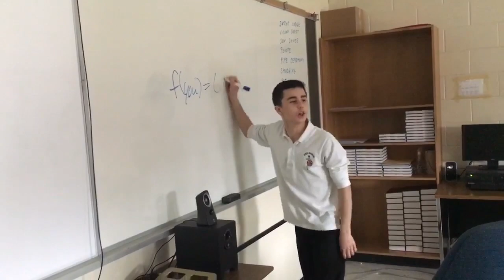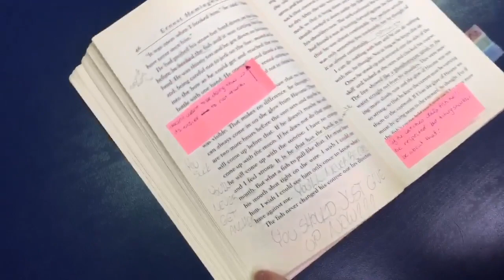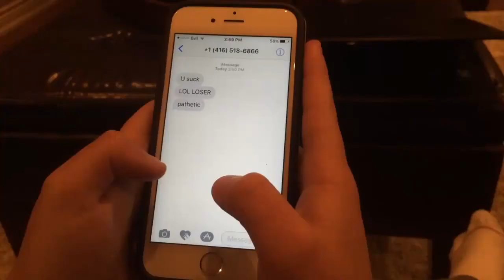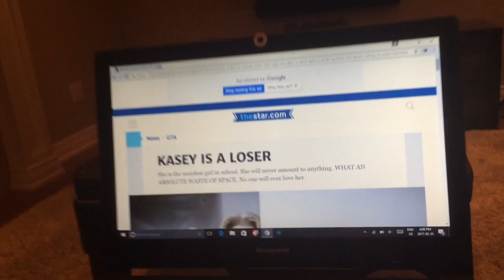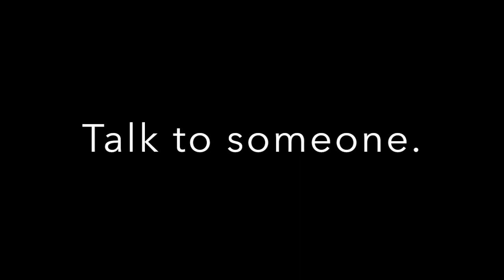The Internal Battle - An Anti-Bullying PSA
We made this for a school project.

Created by Madison Geddes, Christian Santilli and myself.

Special thanks to Catherine Taniajura, Erika Lombardo, Vanessa Distefano, Sarah Morra, Daphne Alvarado, my parents and my brother for helping us out.